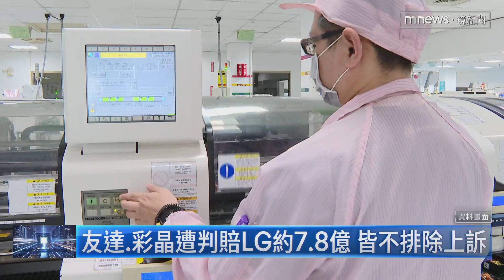LG告友達、彩晶壟斷案 南韓法院判賠7.8億元｜鏡新聞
南韓LG電子2014年控告台灣面板大廠友達、彩晶長期壟斷液晶面板價格，近日一審判決結果出爐，南韓法院判2家公司需賠償LG約7.8億台幣，不過兩家公司都表態不排除再上訴，而專家也分析，LG大動作提告，背後目的其實是希望能當成跟台廠價格談判的籌碼。